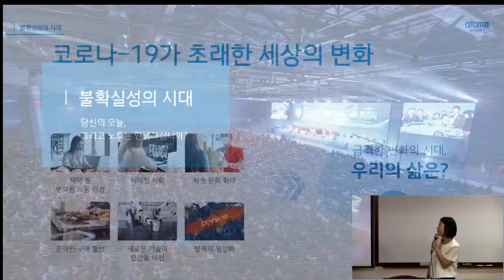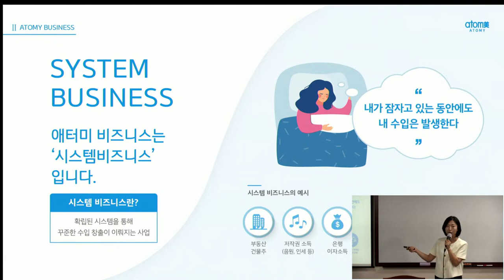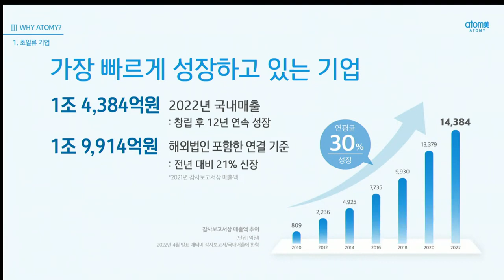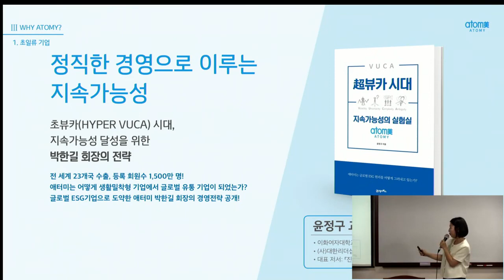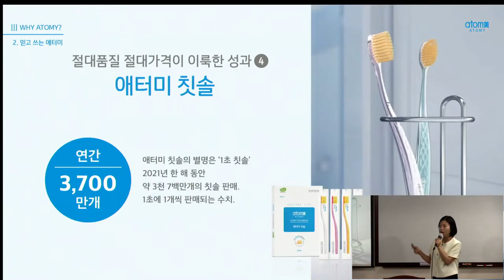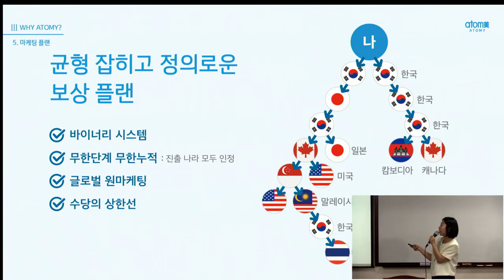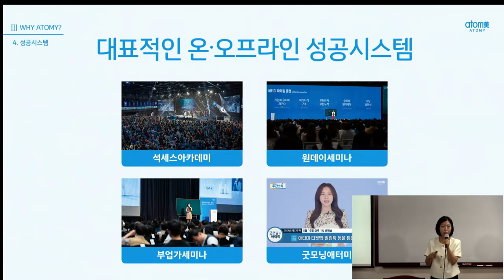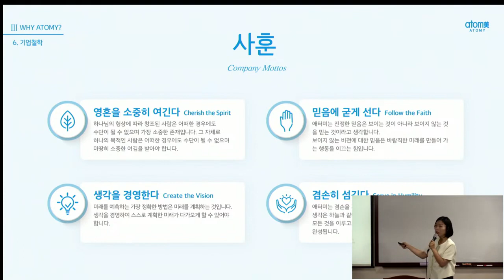TOP 일요부업가 세미나 1부 (사업설명)/임은정 DM